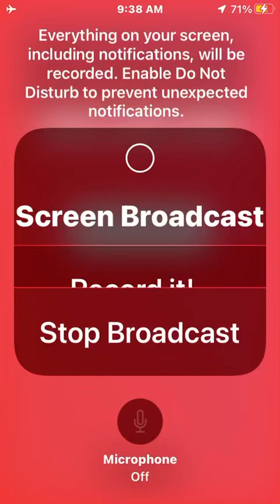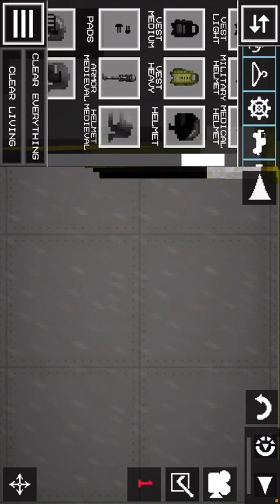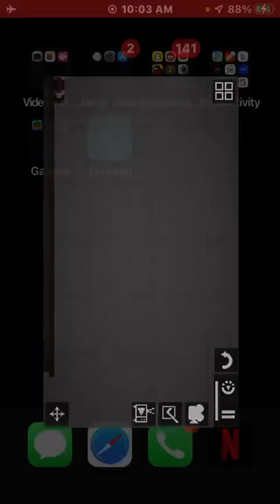Cereal Killer murder massacre in MelonPlayground ￼